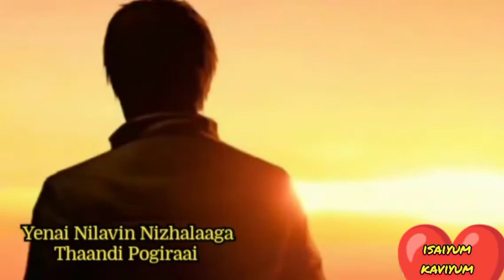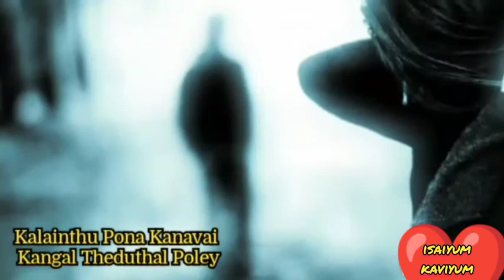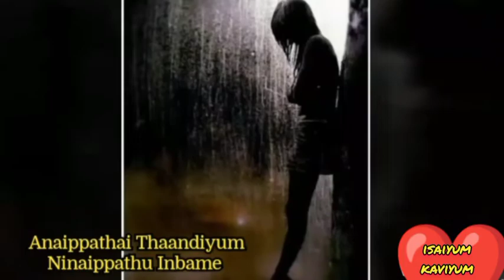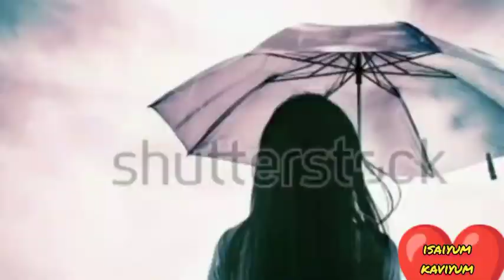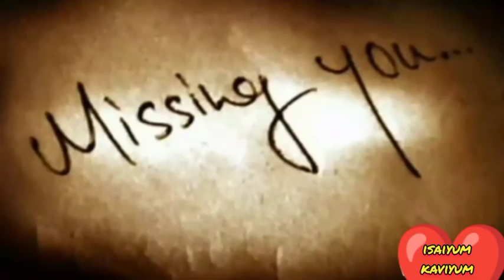Viralgal Theendamal 2 - Rajagopalan Ganesan, Seetha Krishnan | RS. Ravipriyan | KS. Vinothan